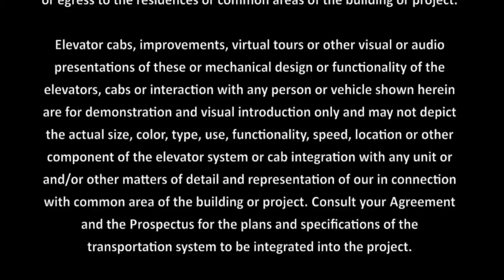Porsche Design Tower Sunny Isles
The Porsche Design Tower is a one of a kind development. World renowned Porsche design takes high-end. luxury living to the next level.